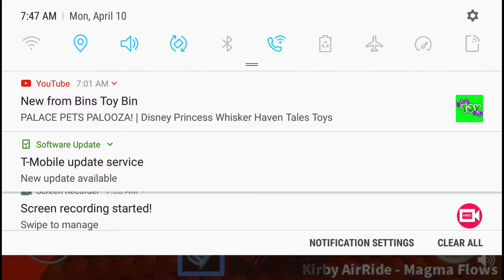LETS PLAY SURVIVE THE DISASTERS! | Regular disasters | I want the high place! LoL